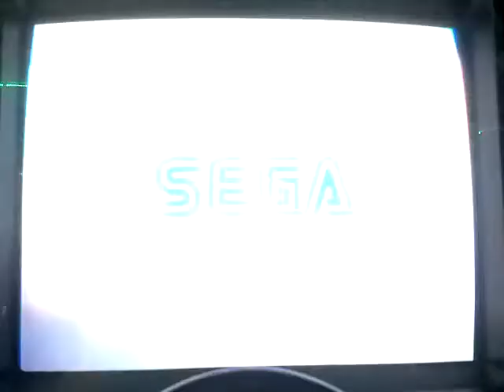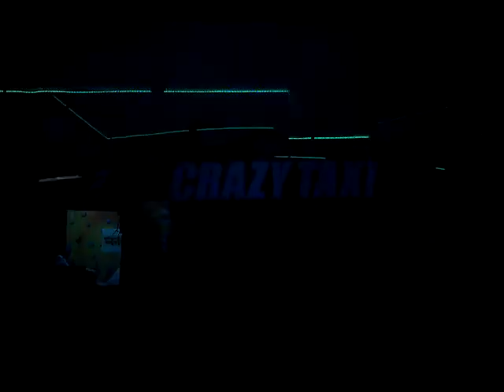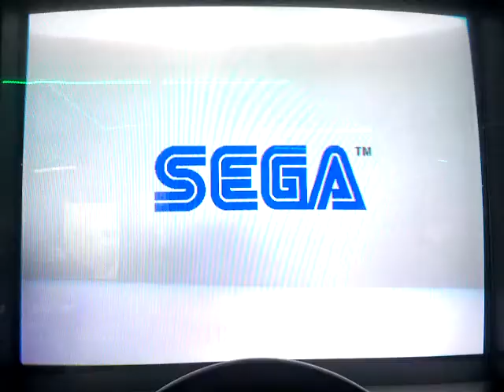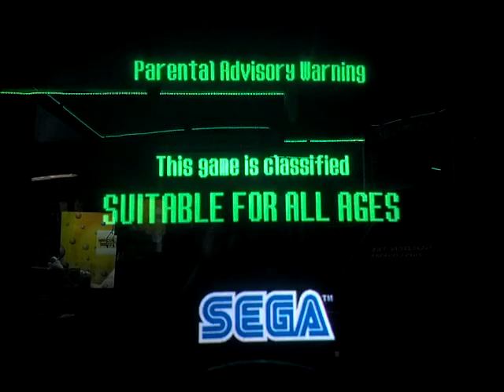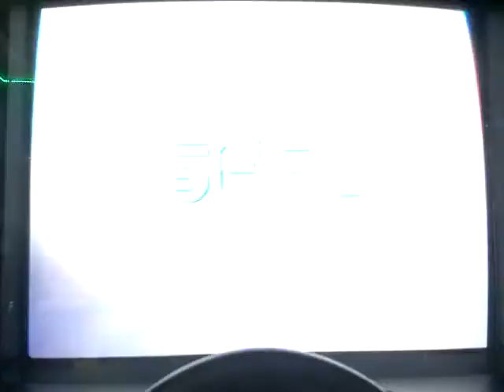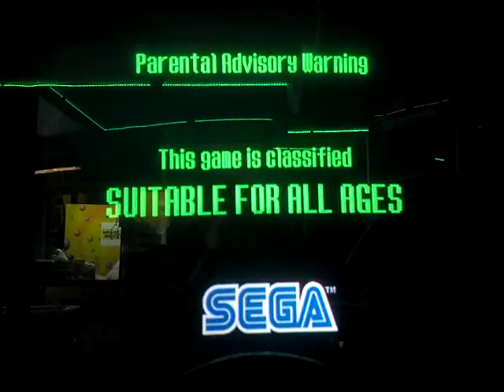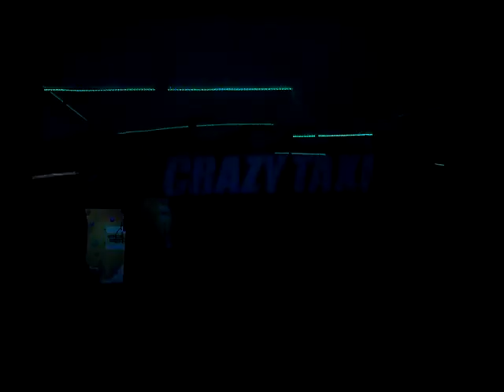Crazy Taxi - Attract Mode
Here is the attract mode for Crazy Taxi.

Crazy Taxi is an open world racing video game developed by Kenji Kanno and his team at Hitmaker and published by Sega. It is the first game in the Crazy Taxi series. The game was first released in arcades in 1999 and then was ported to the Dreamcast in 2000. Gameplay is based on picking up taxi customers, and driving to their destination as quickly as possible. Reception to Crazy Taxi has been mostly positive. It was ported to other platforms numerous times, including the PlayStation 2 and GameCube by Acclaim in 2001, and then Microsoft Windows in 2002. The game has also been re-released for the PlayStation Network, Xbox Live Arcade, iOS, Android, and is featured on the Dreamcast Collection. It became one of the few Sega All Stars on the Dreamcast, and also earned Greatest Hits and Player's Choice status on PlayStation 2 and GameCube respectively. Sega followed up on the success of Crazy Taxi with numerous sequels, the first being Crazy Taxi 2 for the Dreamcast, which included several gameplay changes.

Recorded at Go Play! Arcade in Belmar, NJ.